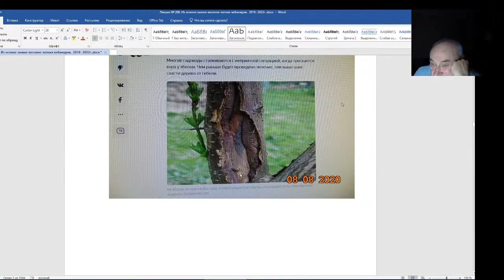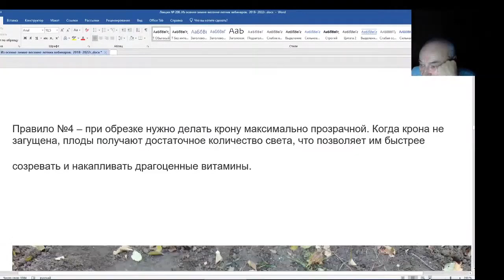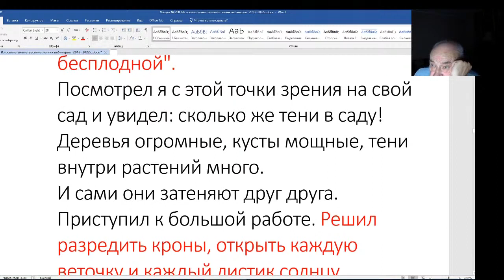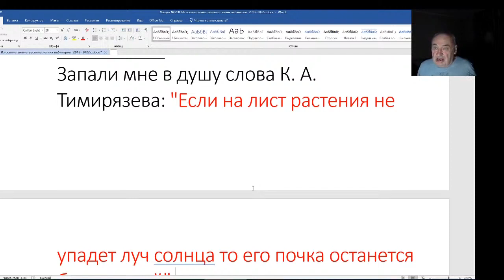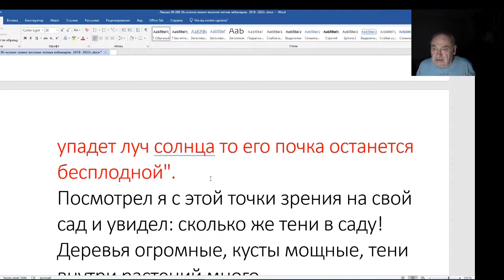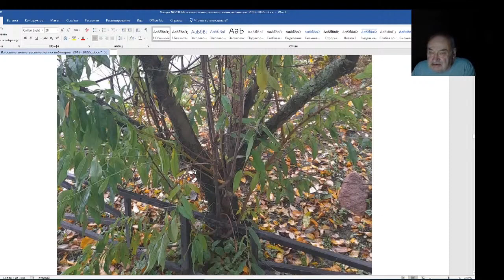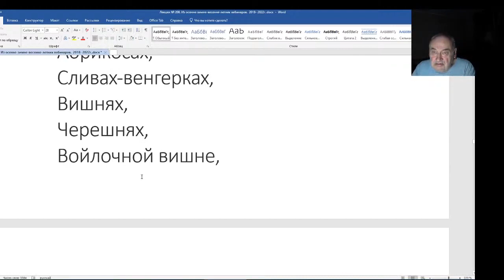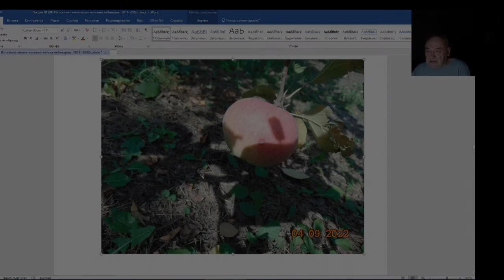Железов Валерий. Вебинар 208. Коротко о разном в конце основной части вебинара.